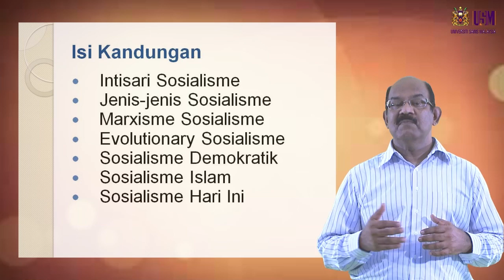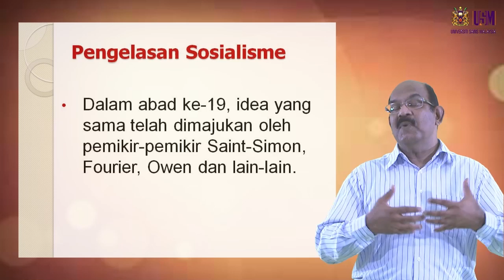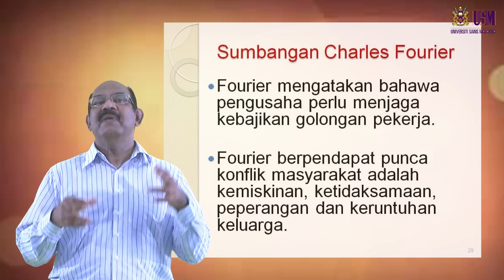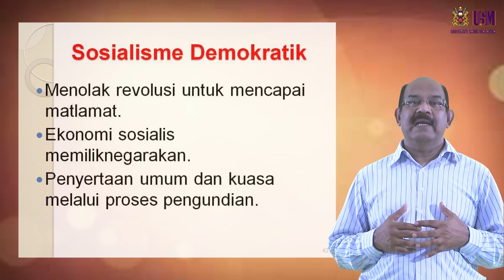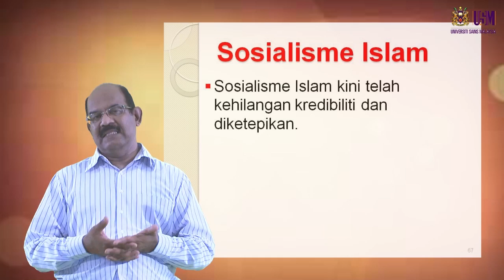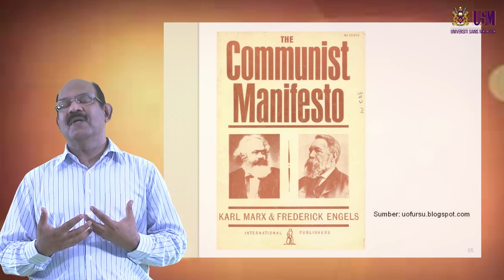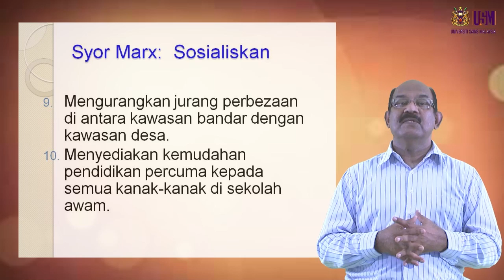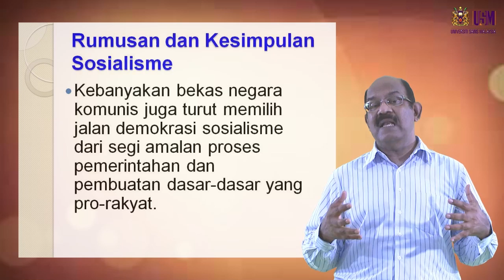JKP 101 Ideologi Politik Sosialisme Bahagian 2